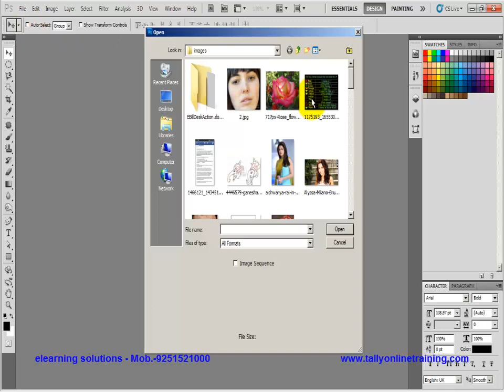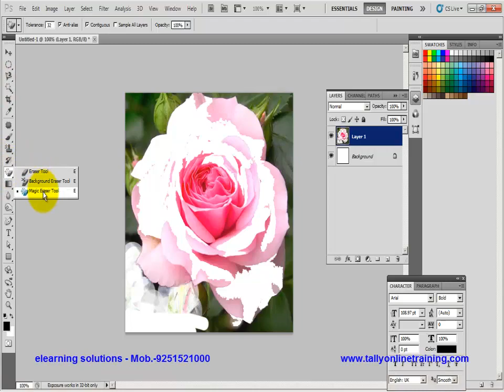2 Crop and Erase Tool PhotoShop | Learn PhotoShop | Online Training in PhotoShop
PhotoShop | Learn PhotoShop | Online Training in PhotoShop